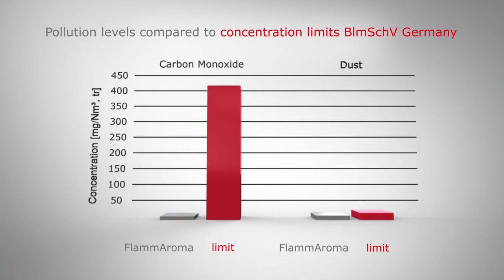Fritsch FlammAroma 2015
Animationen für die Messebespielung der genialen Backmaschine "FlammAroma" von Fritsch Bäckereimaschinen.
Die real gedrehten Elemente wurden von Biberfilm gedreht.